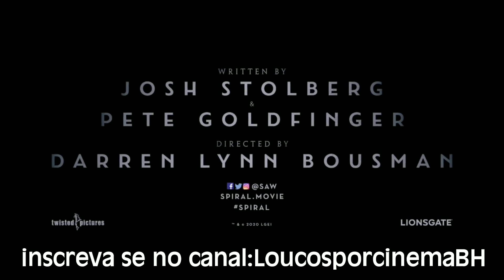Spiral -(Jogos Mortais) From the Book of Saw, Teaser Trailer –legendado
O novo Jogos Mortais, produzido e estrelado por Chris Rock (Todo Mundo Odeia o Chris), finalmente teve detalhes revelados. O longa se chamará Spiral - From the Book of Saw, e será coestrelado por Samuel L. Jackson.